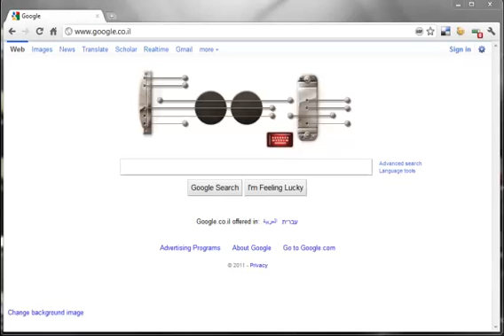Chrome WordPress Seach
See how the Chrome browser automatically detects WordPress sites and uses their search function